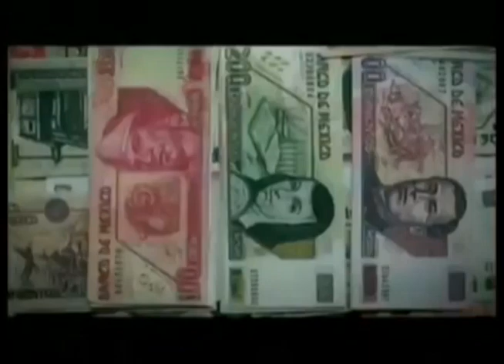Comerciales mexicanos: PGR 2007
Riesgos y peligros del narcotráfico